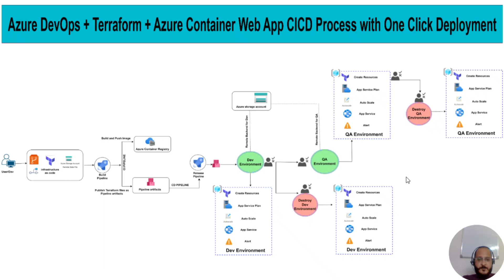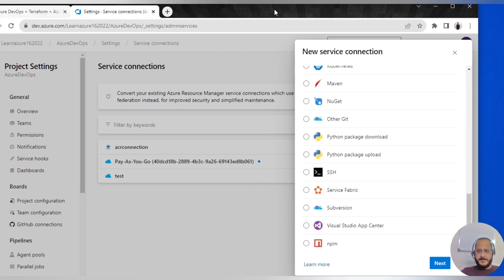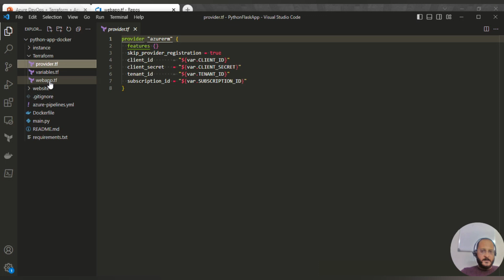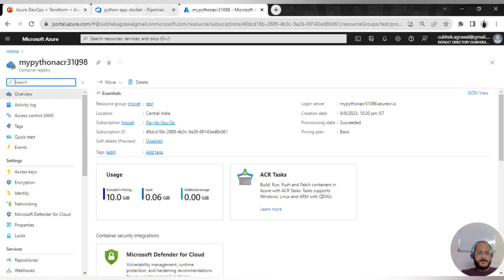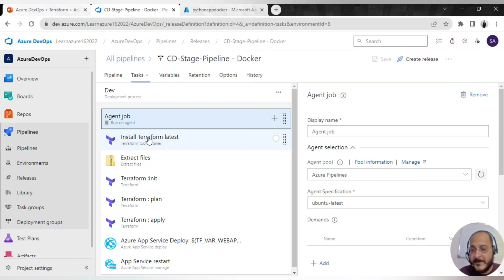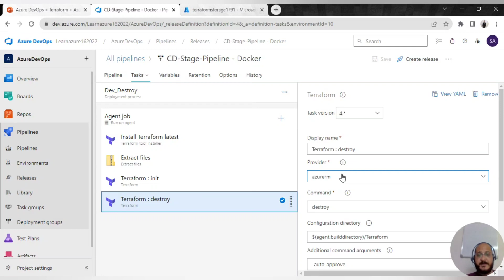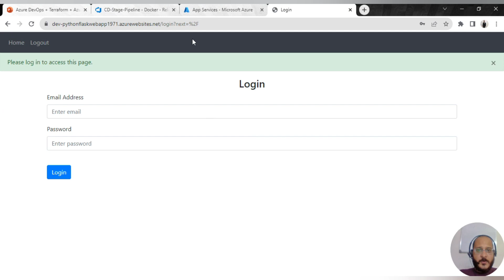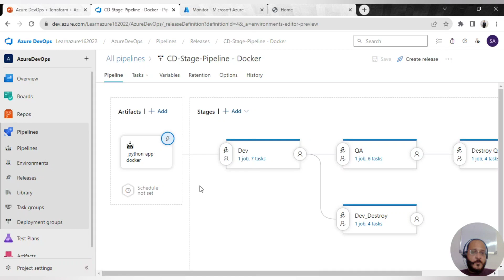Azure DevOps + Terraform + Azure Container web App CICD Process with One Click Deployment